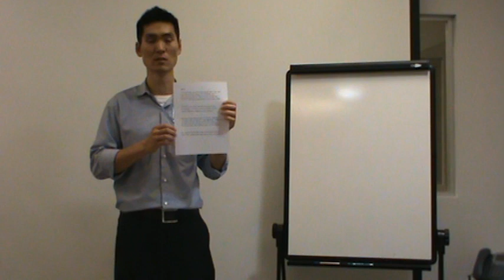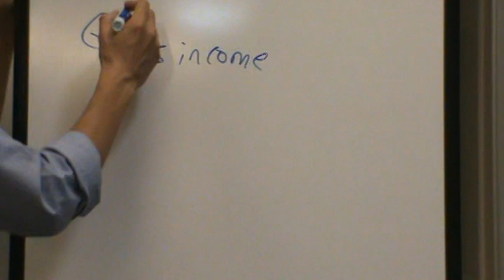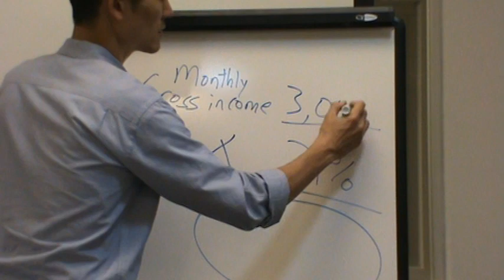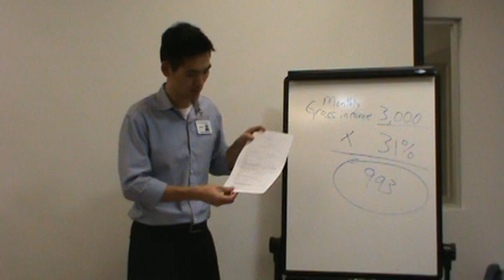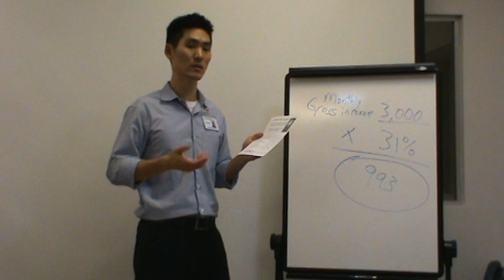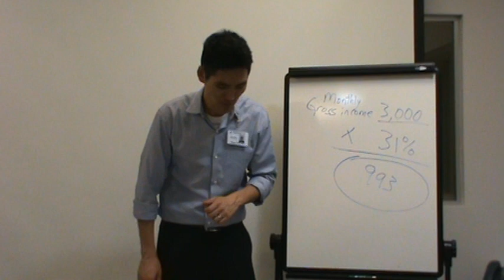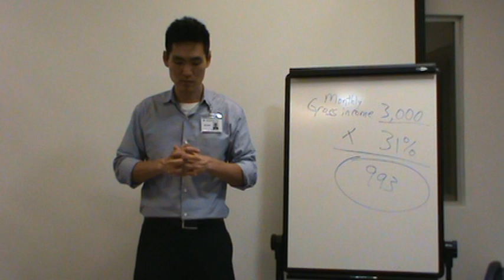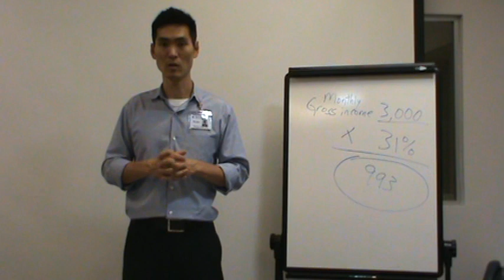Foreclosure Prevention Interpreter training video